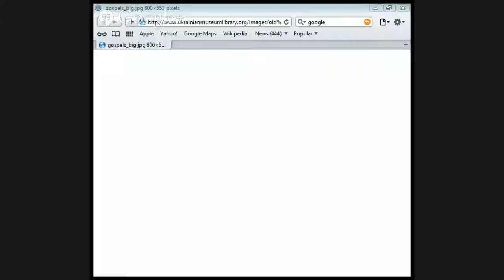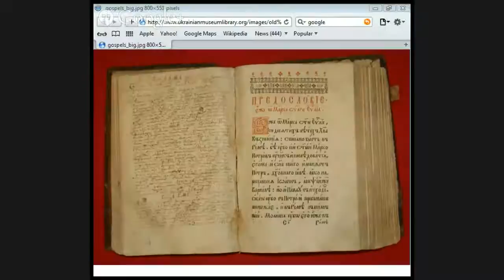The Four Gospels Jason Burns